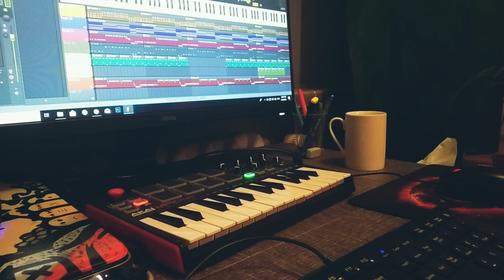Bey Havasi Piano - Ebulfez Elçibey - Fl Studio - AKAI MPK MINI 2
AKAI MPK MINI 2 / Fl Studio /  Live Performance / Ebulfez Elçibey Havası